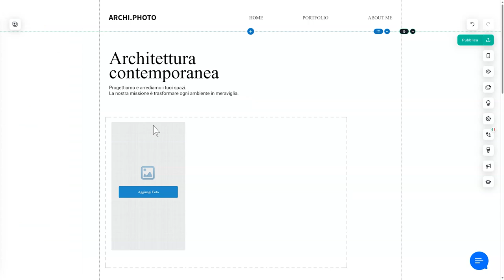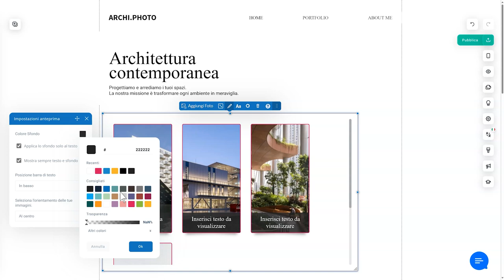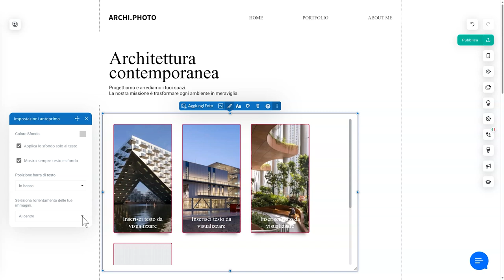Aggiungi la Vetrina di Immagini con SuperSite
La vetrina di Immagini ti permette di aggiungere testi alle immagini: è utile per reindirizzare i tuoi clienti alle pagine dedicate dei tuoi prodotti.